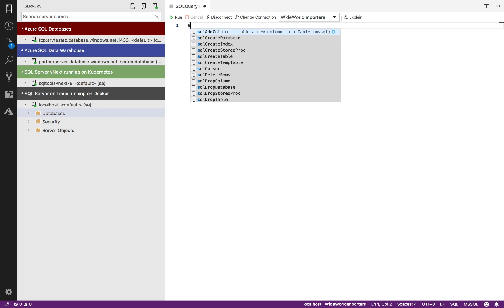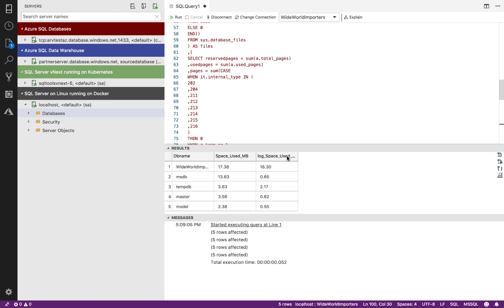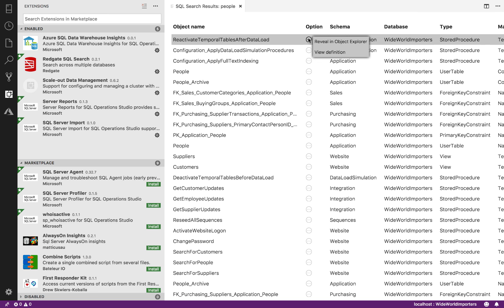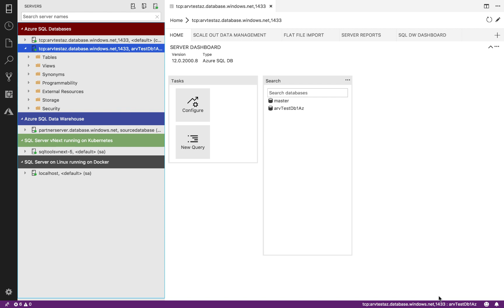Overview of Azure Data Studio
Azure Data Studio is a new cross-platform desktop environment for data professionals using the Microsoft family of on-premises and cloud data platforms on Windows, MacOS, and Linux. Previously released under the preview name SQL Operations Studio, Azure Data Studio offers a modern editor experience with lightning fast intellisense, code snippets, source control integration, and an integrated terminal. We are excited to announce Azure Data Studio at Ignite as we continue to bring other Azure experiences into this tool!